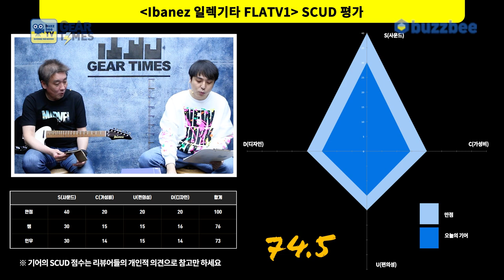[GearTimes 3241회] 아이바네즈 Ibanez 일렉기타 FLATV1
아이바네즈 Ibanez 일렉기타 FLATV1

0:00 오프닝
4:40 스펙(Spec)
8:01 사운드 테스트 (Sound test)
13:02 시연 (Demo)
14:44 한줄평
15:11 점수